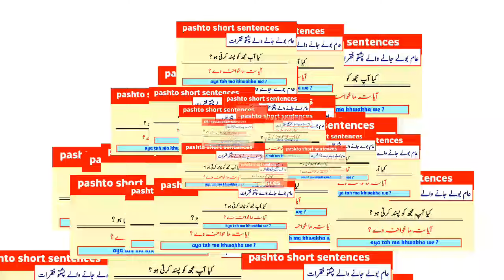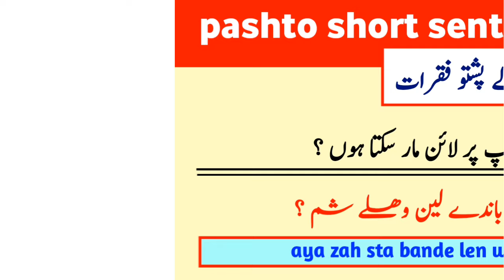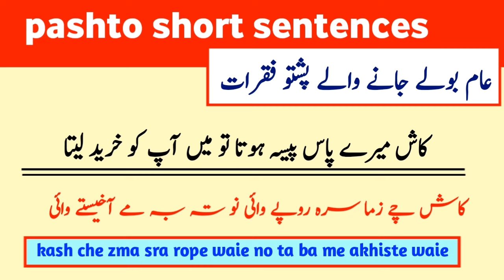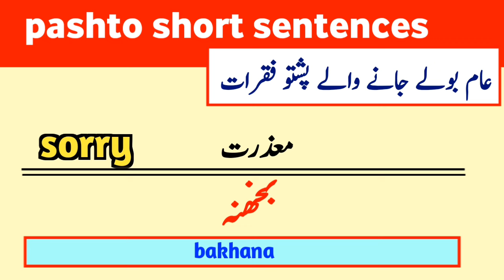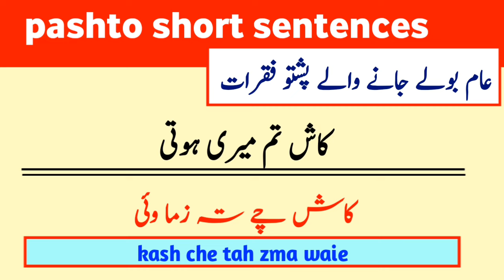pashto language in urdu for beginners || how to speak pashto language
learn urdu in pashto
pashto through urdu
pashto speaking practice
pashto speaking course
pashto learning course
pashto completed course
how to speak pashto
pashto speak influence
how to learn pashto
pashto speaking in urdu
pashto language for beginners

In this video, small phrases are learned in Pashto language
And the Pashto style of conversation has been learned and the Pashto phrases that are spoken daily have been included in this video.

MORE :-

in this video you will learn daily use pashto sentence.

لڑکی کے ساتھ پشتو بولیں